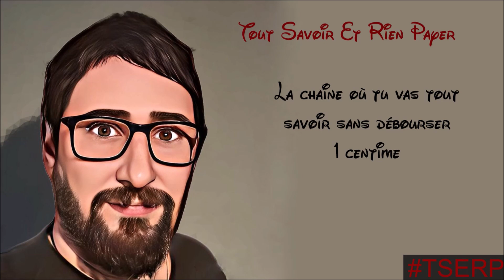Présentation du Road trip de Jean-Jacques Pierron et sa Dacia Spring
Aujourd'hui je vous fait une vidéo pour vous présenter le Road Trip de Jean-Jacques Pierron.
Il a éffectué toute la 1ère partie seul (l'ouest de la France) et il va récupéré Jérome de la Page Electron libre reportages auto
Là ils vont faire la 2ème partie de ce Road trip en passant par le Nord, la Savoie, les Alpes et chez moi à Mimet.

00:00 Intro
00:28 Jingle
00:43 Présentation du trajet
01:53 Parcours
07:50 Conclusion